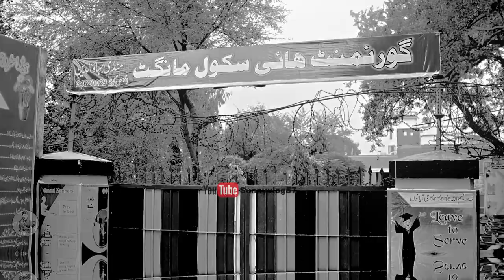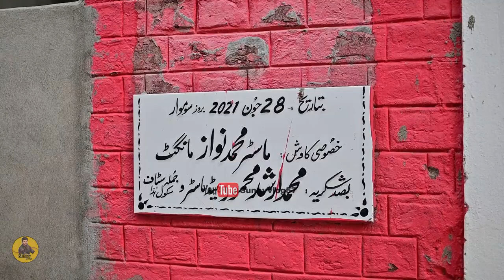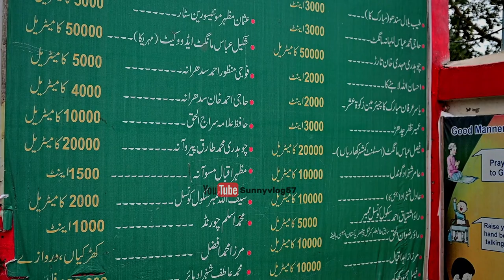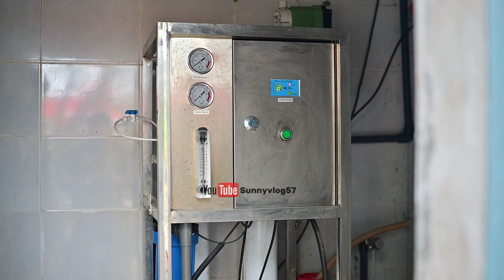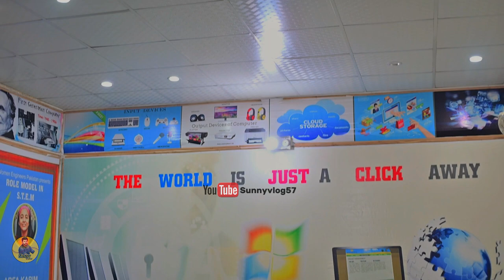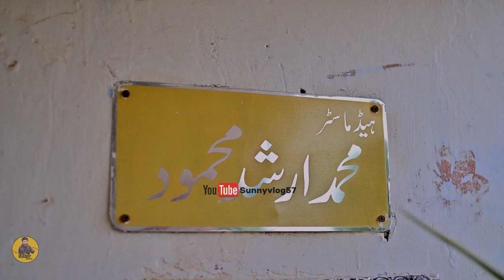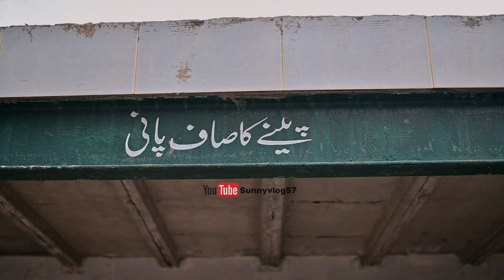Documentary Govt High School Mangat II Teacher Zia-Ul-Mustafa II Teacher Arshad II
Documentary Govt High School Mangat ll Hadmaster Arshad Mahmod ll Teacher Zia Ul Mustafa / Ka interview keya Sabsy Pahly Ham Suba School time py School pohnchy Bachon Ki Asambli ki Video Bnai Or Bad Men Teacher Zia Sir ki video bnai Or Headmaster Arshad Mahmod Ka Interview keya ll Hamara School MashaAllah Bohy Peyara Hy Hamny Bhi Yaheen Sy Apni taleem hasil ki hy or Apni Reletives Ky Bachon Ko bhi yaheen py admit krwaya hy Hamara School Mandi ky Beautiful Schools Men Sy 3rd position Py Hy yahan Py 800+ Students Taleem Hasil kar rahy hyn 30+ Teachers In Students Ko Padha rahy yh is men Aik Science Lab or Aik Computer Lab Mojod hy Aik Waseh Building Ky Sath sath Aik Waseh Hall Bhi Mojod Hy Aik Canteen Water Filter Plant Bhi mojod hy  Ap Bhi Apny Bachon ko Yahan Bhyjyn taky woh Taleem Hasil kryn or Apna or Apka Nam Roshan Karyn.

Agar apko Yh video achi lagi or agr apko Apny Is peyary Sy School sy Peyar Hy to Hamary Channel ko subscribe Kardyn or video ko like bhi karyn Allah Hafiz.